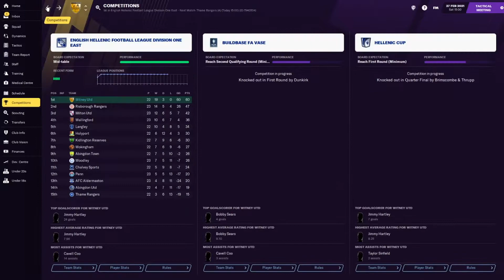Witney Utd | 5 | Champions?! | Football Manager 2021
Episode 5 of our journey from the Hellenic Division 1 South East, to the Premier League!

A trip to Thames Rangers, where the title could be sealed with a win. Can Witney Utd get their hands on the silverware in todays episode, or will they be forced to wait a bit longer?